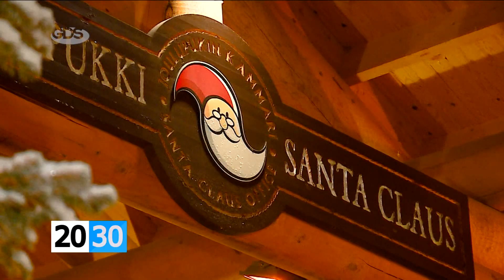ნინუცა კახნიაური - ახალი წელი 2030-ში /2030 (31.12.2015.)/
✔სპეციალურად 2030-ის მაყურებლისთვის საახალწლო ზღაპრის გმირები და სანტა ლაპლანდიიდან. შობის ჯადოსნური ღამე ელფების სამყაროში. გახდით საახალწლო ზღაპრის გმირი 2030-თან ერთად. ახალი წლის ღამით ახდენილი ოცნებები ჩვენს ეთერში.